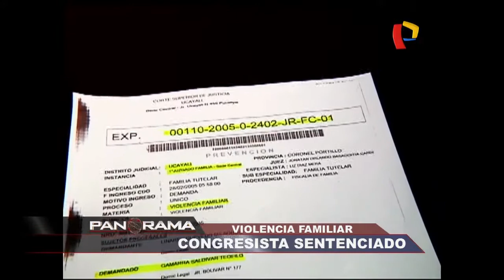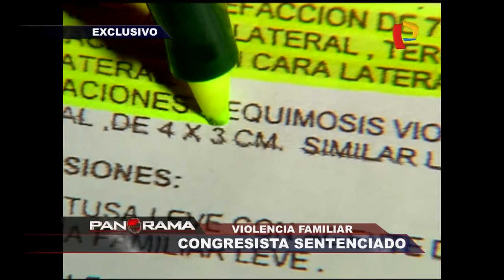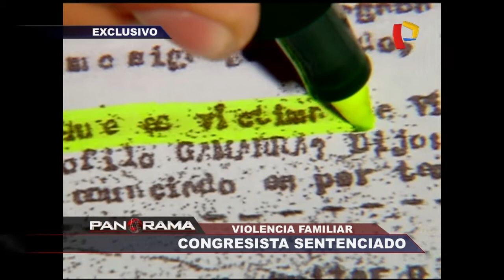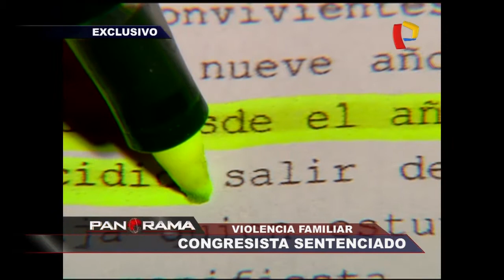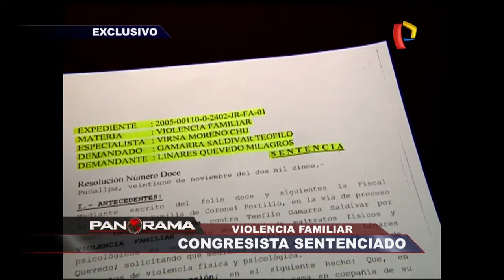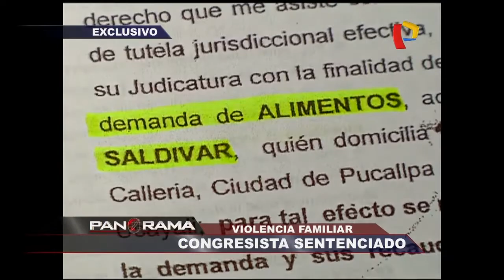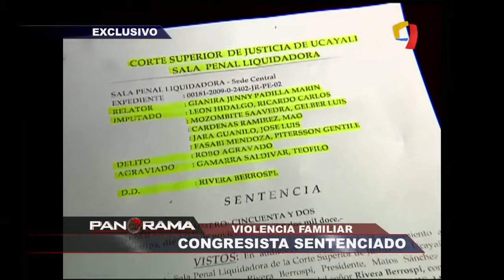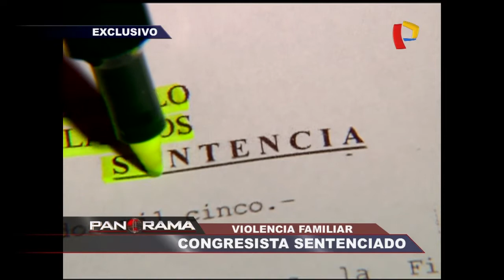Congresista acusado de violencia en Panorama (11 Oct 2015)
Rosario Sasieta es consultada por una sentencia de violencia familiar que sindica al Congresista Teófilo Gamarra de golpear a su pareja.